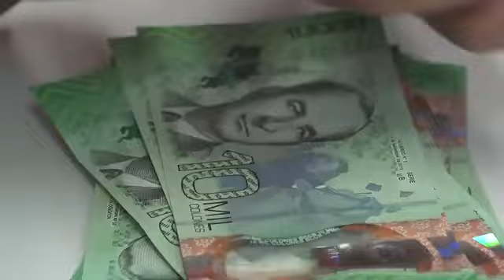Una reforma de ley descongelaría las pensiones de más de 30 mil 30 mil jubilados del Magisterio...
🔴 NoticiasTrivisión | Una reforma de ley descongelaría las pensiones de más de 30 mil 30 mil jubilados del Magisterio afectados por la regla fiscal, que es una iniciativa promovida por el Frente Amplio.